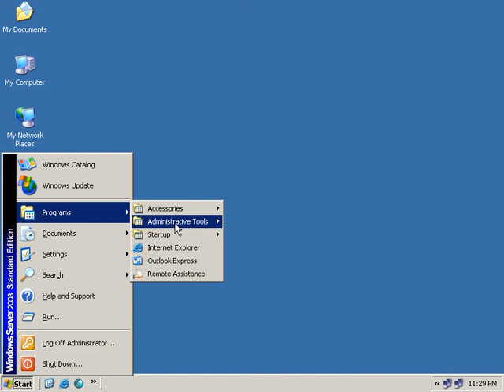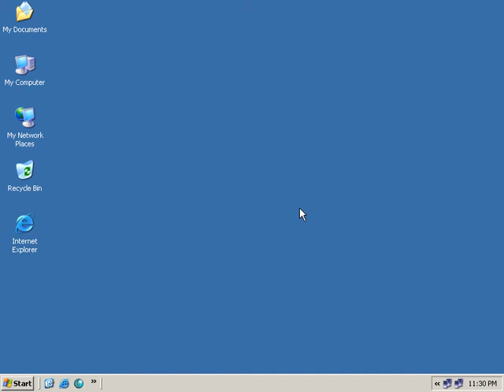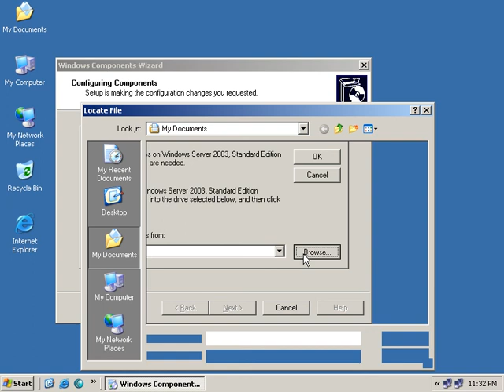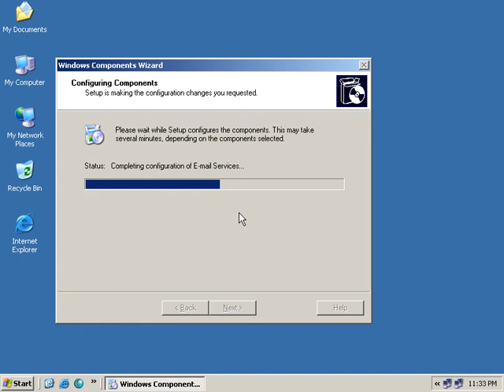How to add service in Windows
Ad Service in Windows